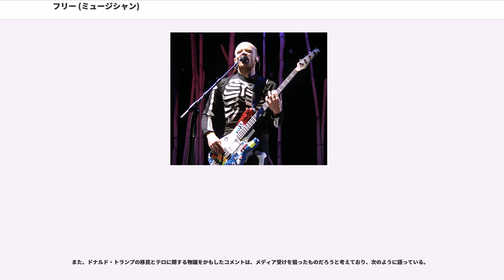フリー (ミュージシャン)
レッド・ホット・チリ・ペッパーズのメンバー
ジェーンズ・アディクションのメンバー

フリー（Flea、本名 Michael Peter Balzary、1962年10月16日 - ）は、オーストラリアのメルボルン郊外バーウッド出身のベーシスト、俳優。レッド・ホット・チリ・ペッパーズのオリジナル・メンバーの1人。

身長168cmと小柄だが、左手の握力は120ポンド(一説では160ポンド（およそ72kg）以上)あると言われている。
ベースの技量は非常に高く、All Music Guideにおいて「史上最も才能豊かなロックベーシストの一人」と評されている。
速さと音圧を重視した独特のスラップ奏法や、デビュー当時は「狂気とも取れるエネルギーの爆発」と批評されたクレイジーで激しいステージングは、彼の代名詞となっている。またそのユーモア溢れるキャラクターも人気が高く、彼をリスペクトするベーシストは数え切れない。

フリー（Flea）とはノミの事であり、跳ねまくる彼のパフォーマンスに由来している。

2009年、全米最大の楽器ショウと呼ばれるNAMMに於いて、自身のプロデュースによるブランドである"Flea Bass"を発表した。「沢山のキッズに音楽に触れてほしい」との本人の意向を踏まえ、初心者にも求めやすい低価格と、音質の良さを求めたブランドとして注目されている。34インチ（ロングスケール）と30インチ（ショートスケール）が製品ラインナップに挙がっている。

マイケル・ピーター・バルザリー（以下、フリー）は、オーストラリアの平凡な家庭で育った。しかし、実父の仕事の都合でニューヨークに転居して、4年後の1972年、母がジャズ・ミュージシャンと恋に落ち、両親は離婚してしまう。母は、そのミュージシャンと再婚し、実母と継父・実姉の4人で、ロサンゼルスへ居を移した。

フリーは、幼い頃から音楽に熱中しており、ドラムを叩いていた。父もまた、週末毎にジャム・セッションを行う生活で、フリーもそのような音楽に囲まれた環境で育っていった。そうした中、9歳の頃に吹き始めたトランペットはあっという間に上達して行き、Los Angeles Junior Philharmonic Orchestra に所属すると共に、11歳になる頃には、父とジャムセッションが出来るほどの腕前になっていた。

高校生になるまでは、ロックには全く興味が無く、ただ、父のようなジャズ・ミュージシャンになりたがっていた。しかし、人生は大きく変わっていく。

幼少期をオーストラリアで過ごしたフリーは訛りが抜けず、ロサンゼルスのフェアファックス高校時代は、それが原因で同級生からいじめを受けていたが、その中でアンソニー・キーディスやヒレル・スロヴァクと親友になり、音楽的な繋がりはもちろん、麻薬パーティなども行うようになっていった。その一方で、トランペットの腕前は上がって行き、Fairfax School Orchestra では、首席トランペットを務めるまでになっていた。

やがて、スロヴァクからロックミュージックを教えられると、だんだんとレッド・ツェッペリンやキッス、クイーン、ジミ・ヘンドリックスらへ関心は移っていった。そして、スロヴァクとジャック・アイアンズが在籍していたバンド Anthym は、バンドに引き入れるための素養のあるベーシストを育てるべく、フリーをバンドに誘った。ベースの腕は、スロヴァクらの指導と天性の音楽的才能ですぐに上達していった。これにより、音楽性の上がった Anthym は名を上げていき、クラブ・ツアーをするようになっていった。

やがて、そのテクニックからベーシストとして名を馳せるようになり、パンク・ロック・バンド、フィアのオーディションを1981年に受けてメンバーになった。また、ジョン・ライドンの勧誘でパブリック・イメージ・リミテッドとジャムを行うが、こちらのバンドは加入を断った。

そして1983年に、フリーとキーディス、スロヴァク、アイアンズの4人の一度きりのバンド企画が持ち上がった。しかし、破天荒なライブが好評だったため、一度きりでは終わらず、レッド・ホット・チリ・ペッパーズとして活動を開始する。フリーは、フィアを脱退し...